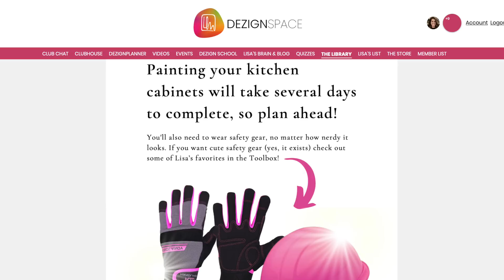WHY DESIGNERS HATE AI- !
🔥 Why you should use AI to level up your home design!🔥

Today, Lisa is using AI to dive deep into the world of DIY interior design & home decor. Ever wondered what questions are at the top of everyone's mind when it comes to stepping up their home game? Well, wonder no more! With the help of ChatGPT, we're revealing the top 5 questions everyone's asking. Buckle up, because you won't believe what's at #3!

👇👇 EXPAND FOR MORE INFO 👇👇

00:00 Introduction
00:27 Paint
01:50 Rugs
03:06 Wallpaper
04:57 Design Style
05:45 Kitchen Cabinets
07:07 Wrap Up

🌟 **About Us**
We are DezignSpace, your one-stop destination for all things interior design. Co-founded by LISA HOLT, we offer online resources and coaching through our InnerCircle Program. Discover how we can transform your space

🎥 **Recommended Videos**
- [How to Choose the Right Color Palette for Your Home](Link)
- [Space-Saving Tips for Small Apartments](Link)
- [How to Mix and Match Furniture Like a Pro](Link)

🔗 **Join the InnerCircle Program**
Unlock exclusive design tips and personalized private coaching from Lisa herself. Apply now